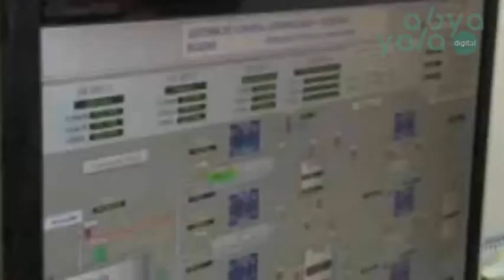Caso Quiborax: Procuraduría pide a Fiscalía investigar a expresidente Carlos Mesa